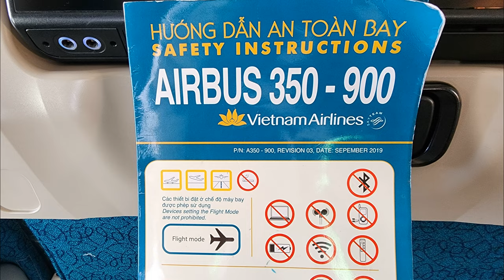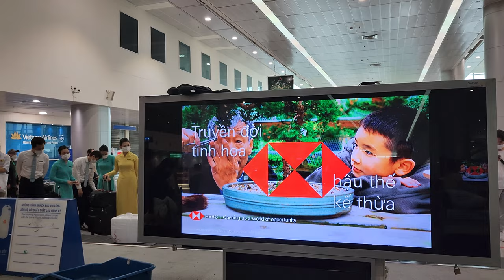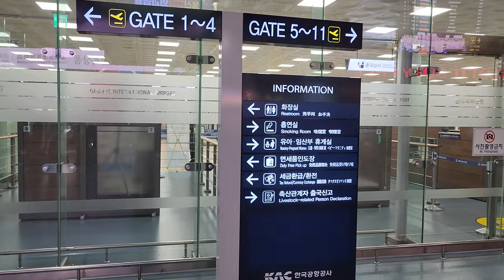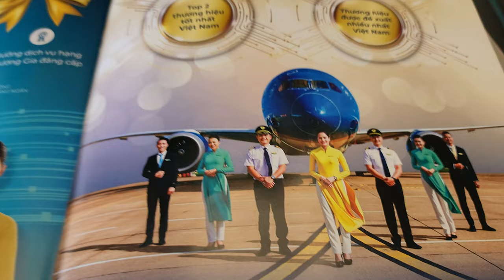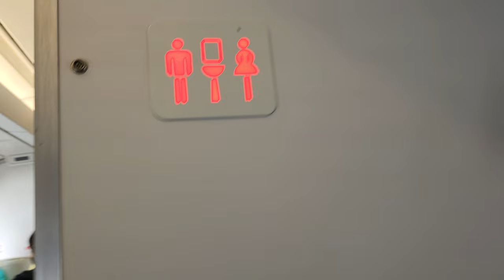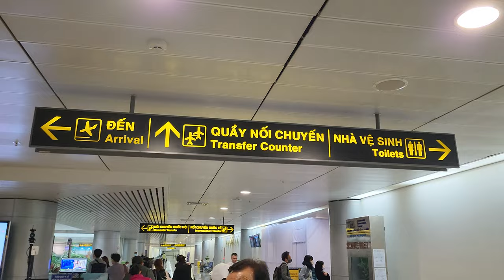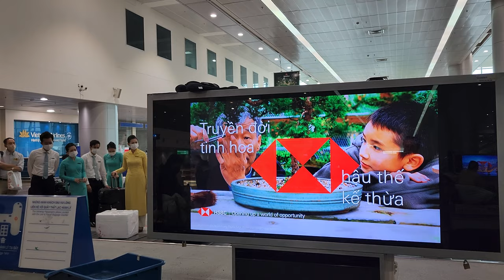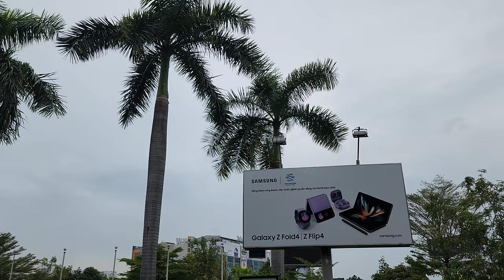4K ✈️TRIP REPORT 🇻🇳 Vietnam Airlines ✈Busan to Ho Chi Minh City🛩 SAIGON | Gimhae airport 🛍👠Duty free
This video is a Vietnam Airlines trip report from Busan to Ho Chi Minh City.
🇻🇳Vietnam Airlines VN423 ✈Busan to Ho Chi Minh City🛩 SAIGON | Gimhae airport 🛍👠Duty free
이번 영상은 부산 출발 호치민 도착 베트남항공 트립리포트입니다.